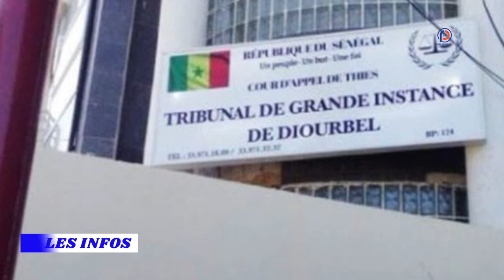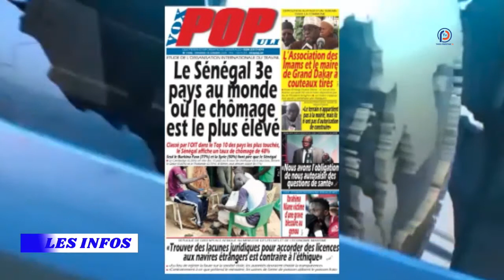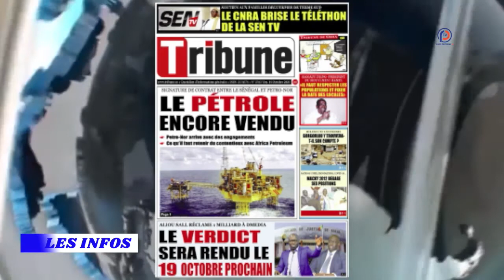REPLAY - JT Français 20h - Pr : Mariéme LY - 15 OCTOBRE 2020